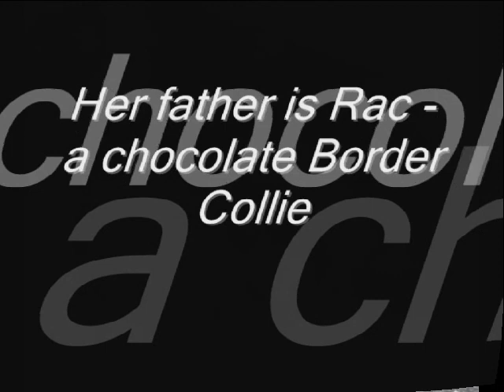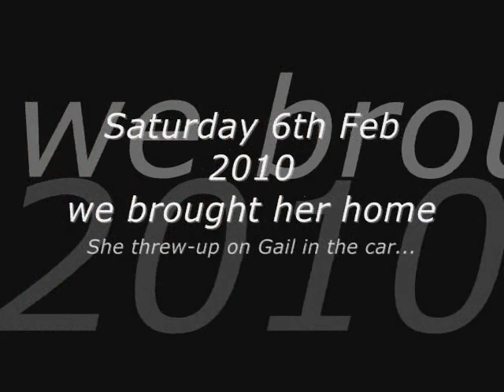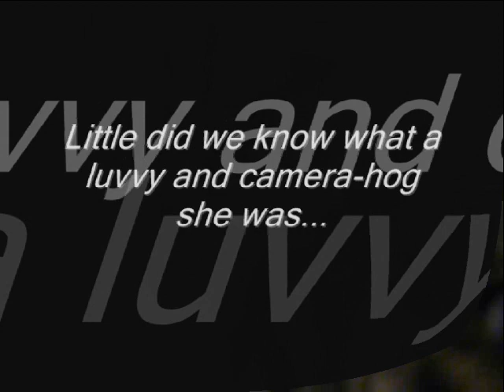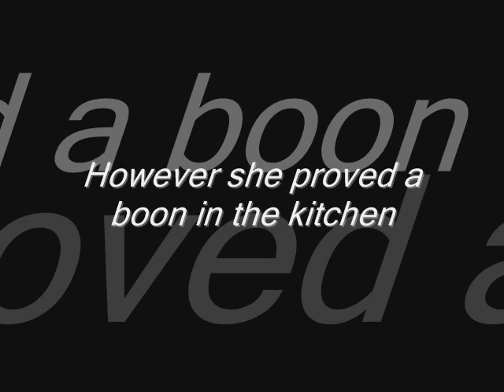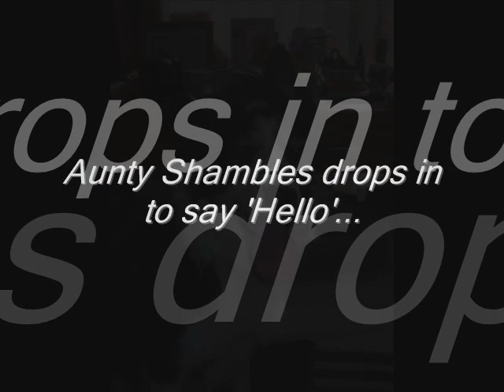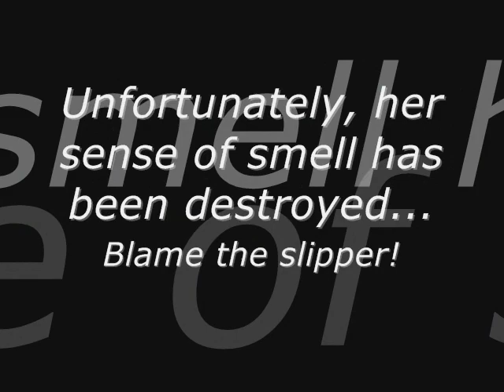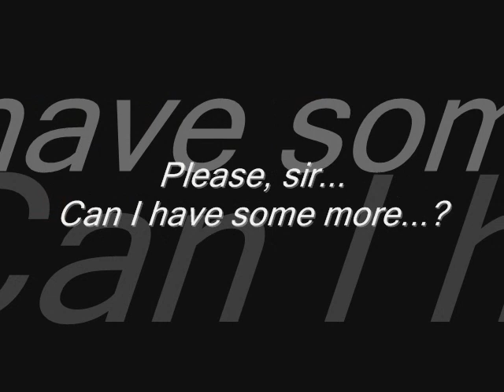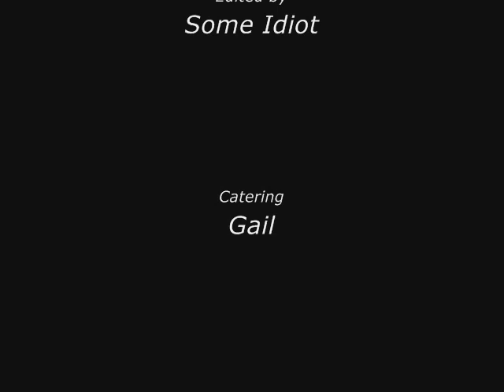Yarly - The Puppy Years: 1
The first three months of our menage a trois: me, the wife and the pup... Her Kennel Club pedigree name is: "Ch. Sh1t Face Wonder Gut Bucket"